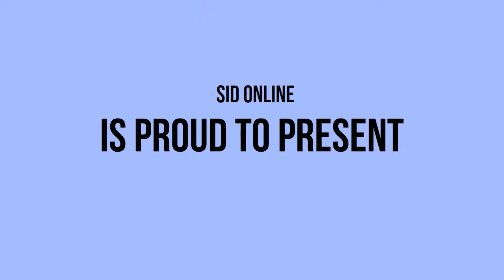sid online com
courses, webinars, online learning